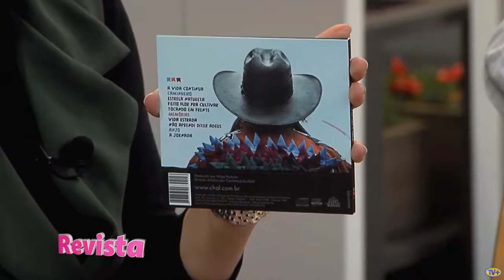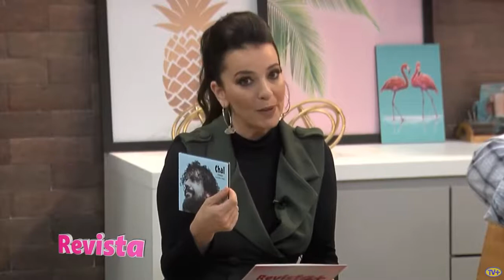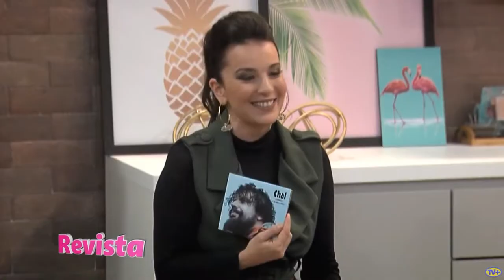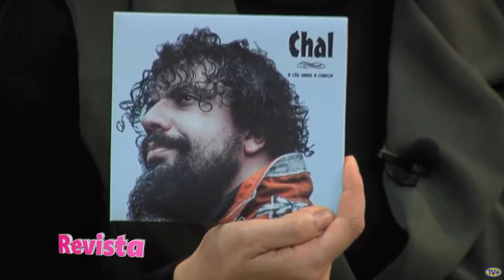Cantor Chal no Revista - TV +ABC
O indicado ao Grammy Latino Chal conversou com a apresentadora  Izabelle Stein e cantou seus maiores sucessos. Confira!